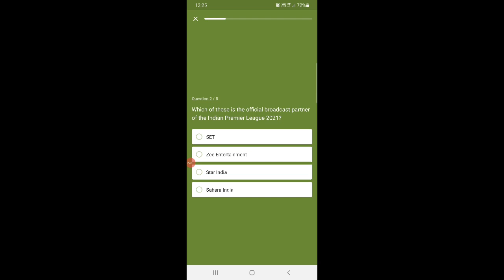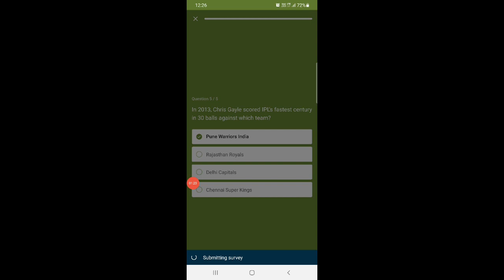Flipkart Bid And Win And Daily Trivia Quiz Today Answers | 13 April 2021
bid and win today answers
Flipkart Answers
flipkart play and wwin today